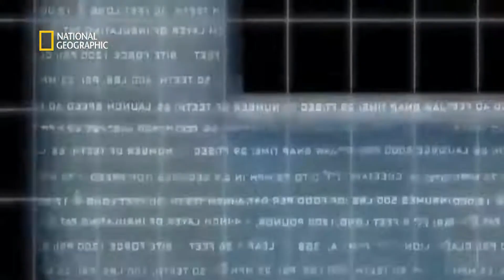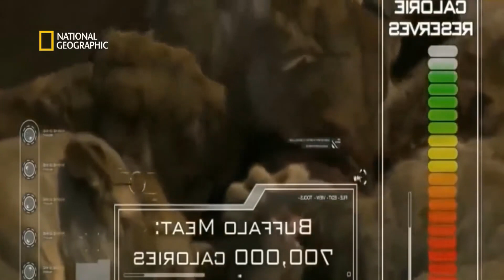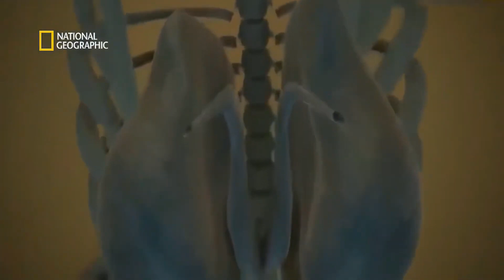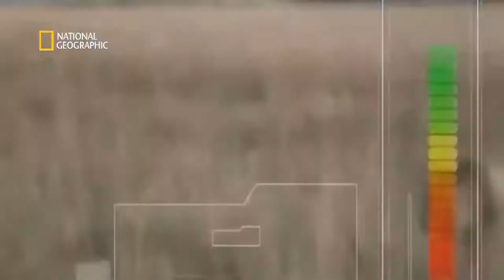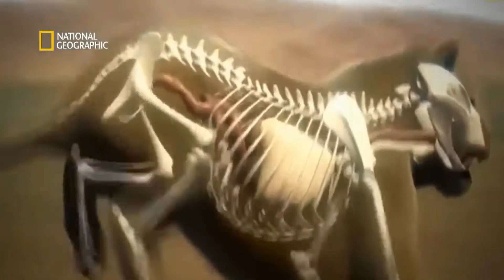The Most Extreme Predators African Savanna - Wild Discovery HD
The African savanna, a natural canvas for the greatest wildlife shows on earth.

Beautiful and beguiling, the savanna is where it all happens. Big cats clash with frightened herds. Four-legged giants march and migrate. Epic African safaris bring you eye to eye with savanna animals.

But what is the African savanna? Why is it so important and what makes it so special? Where can you explore the savanna and why is this landscape so different from everywhere else?

In this article we dig beneath the ochre-coloured dirt to explore the depths of the African savanna. Read on as you will discover why the savanna is integral to Africa’s incredible wildlife population, including all the animals and plants.
Please watch the video and support Wild Discovery channel